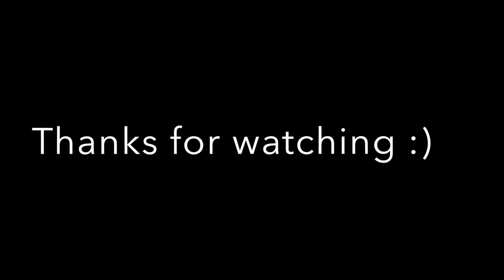Go Pro Hero 5 - A beautiful sunset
Thought I would film this sunset which I thought was quite nice